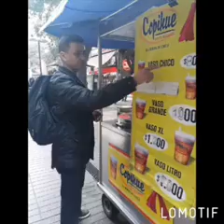Viagem de um grande amigo